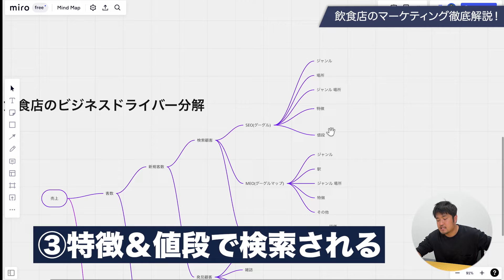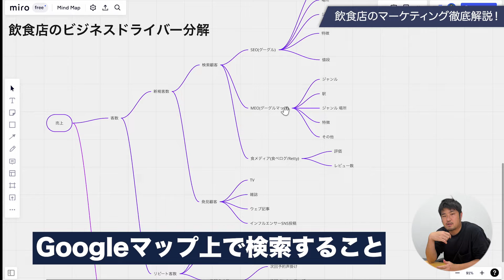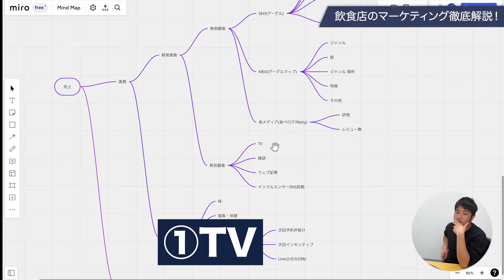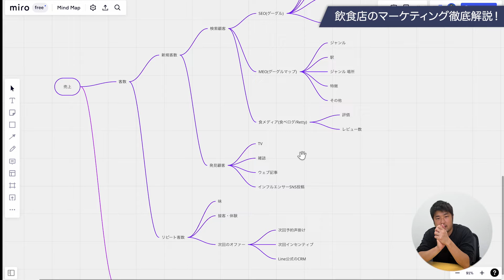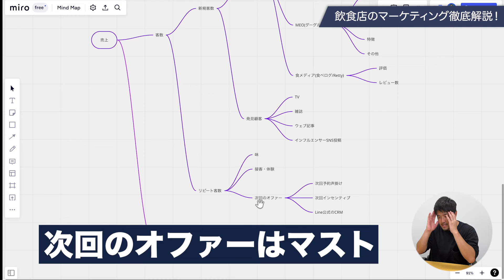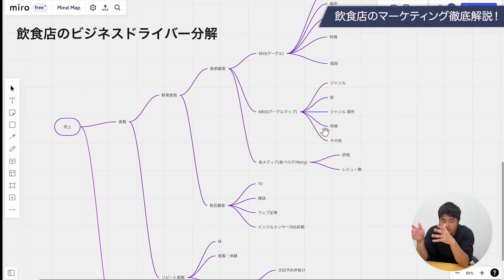【永久保存版】飲食店マーケティングを徹底解説！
👇東京土産Facebookグループへの参加はこちら

👇お土産についてnoteでも熱く語っています！

⭐️お問い合せ・事業相談はこちら
Marketing Demo株式会社　代表取締役　石井賢介
東京大学卒業、住友商事を経てP&Gの日本、及びシンガポールのアジア本社にてマーケターとしてブランドマネジメントを実行。2020年7月にMarketing Demo株式会社を創業。同時に書いたnote「P&G流マーケティングの教科書」は2週間で40万ビュー、1万イイネを記録し、2020年最も読まれたビジネスnoteとなった。

★参考★
note【1時間で分かる】P&G流マーケティングの教科書：